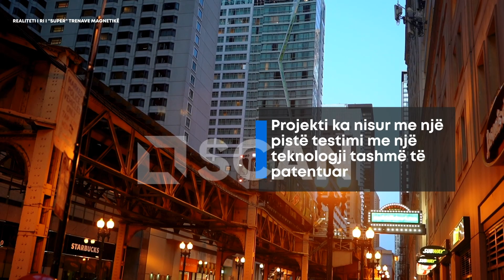Realiteti i ri i ‘super’ trenave magnetikë - INOVACION